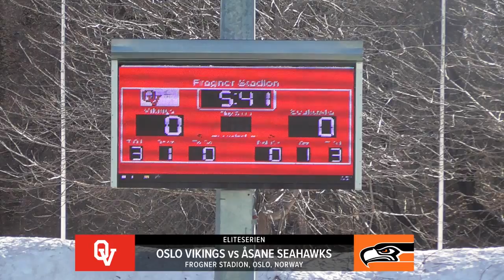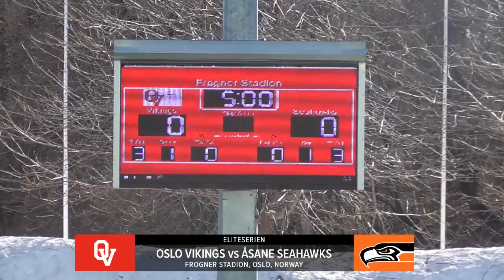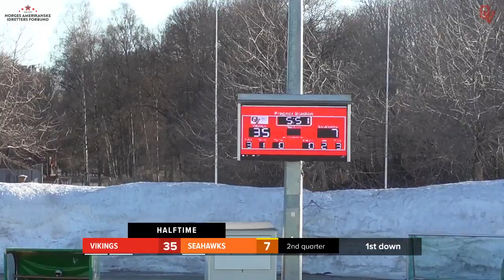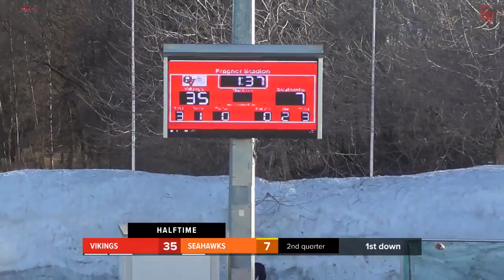Oslo Vikings vs Åsane Seahawks - Eliteserien - 21.04.2018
The Oslo Vikings are opening the 2018 Norwegian Elite series with a home game vs the Åsane Seahawks. The Oslo Vikings are the defending Norwegian champions, and are looking for their first win of the season.

Commentators: Kristian Bjørnsen and Samuel Gonzales